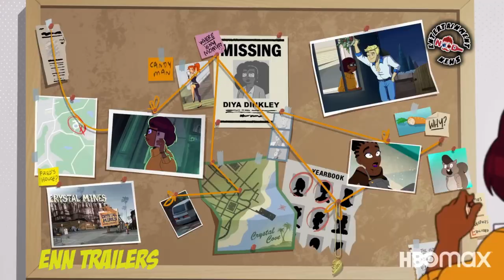Velma Official Trailer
Join our hosts Shawna, Ernie, Calo, and Long as they discuss the latest in comic book news and pop culture all while rating the latest or best independent craft beers in the New England (and beyond) area.